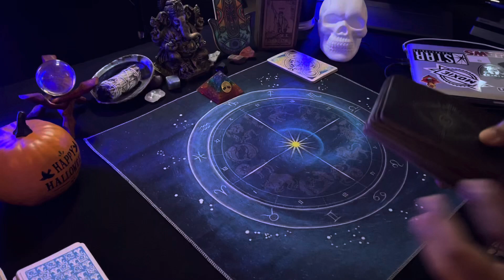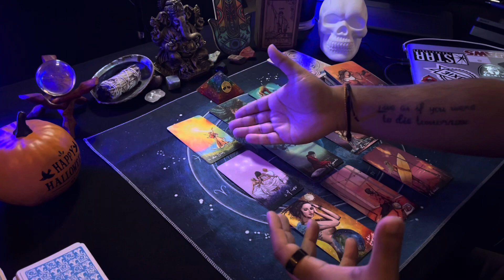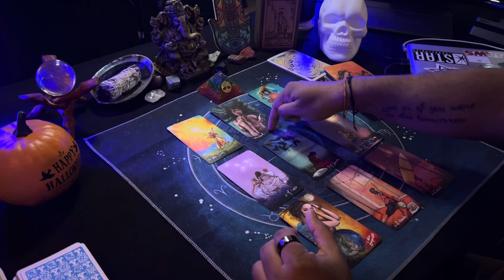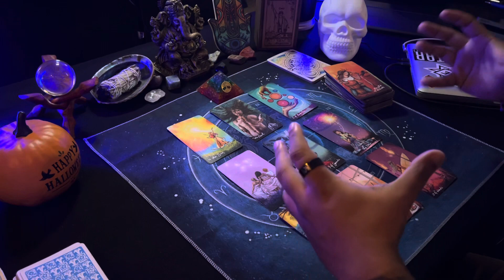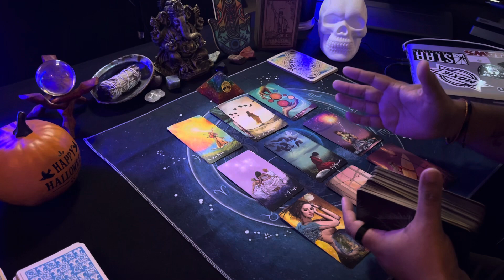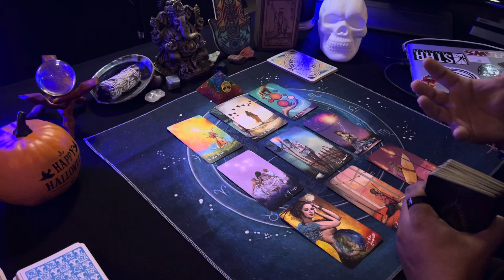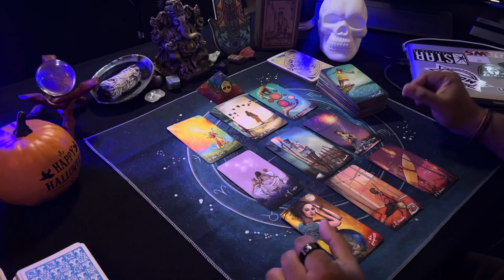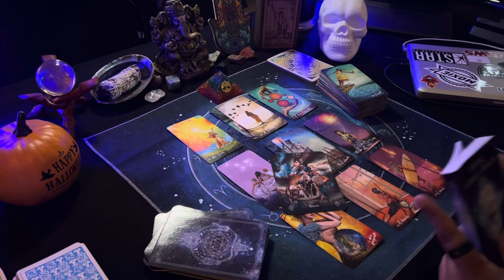Full Moon in Aries | Part 1 | Disconnect to Reconnect..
Sunday - Collective Readings

**Currently I'm not doing personal readings**